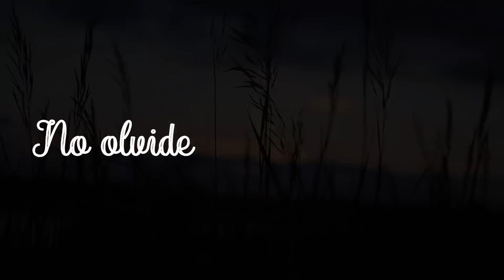⭐ASMR Peluquería de Medianoche 🌌 [Sub] Corte de Cabello y Estilo para Año Nuevo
⭐Hola, bienvenido a la Peluquería de Medianoche, somos un salón que abre sus puertas muy tarde en la noche. ¿Necesitas un corte de cabello de fin de año? Genial, te ayudaré a relajarte y quedarás precioso, incluso puede que te quedes dormido :)
Timestamps:
00:00 Bienvenido a la peluquería de medianoche
03:06 Cinemático con música, preparando una bebida
03:38 Champán y preparación para corte de cabello
05:02 Cepillando tu cabello
06:48 Spray suavizante
07:43 Corte de cabello con tijeras
13:07 Entresacando cabello con tijeras
15:18 Armando la partidura
15:52 Cepillando tu Cabello
16:55 Spray
17:18 Estilo
18:08 Fijador
18:55 Quitando toalla, cepillando

⭐Mi nombre es Noa y soy Chilena! hablo Español, Inglés y un poco de Japonés: Hi! Hola! こんにちは! :) Mis videos de ASMR son principalmente Roleplays realistas, con Soft Spoken y Cinematic; me encantaría que juntos podamos ver la magia que hay en cada situación simple de la vida cotidiana 💜Relajémonos juntos!